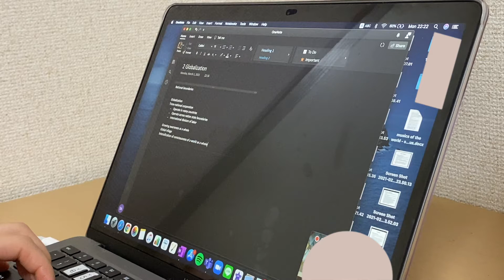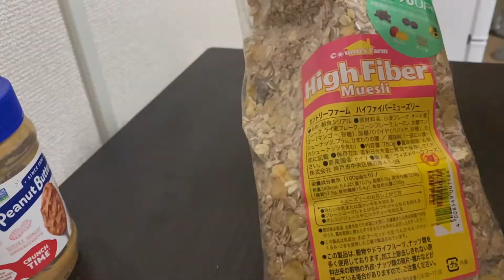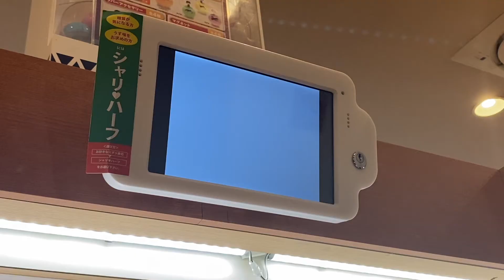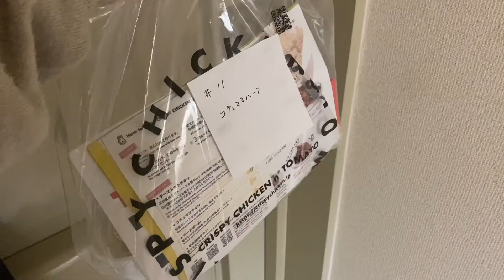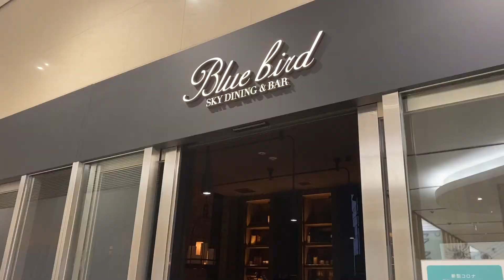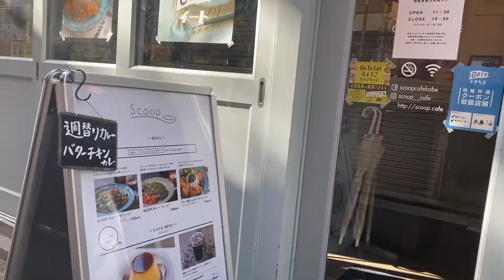vlog #3 - mom's birthday, studying, lots of food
Another vlog :) celebrating my mom's birthday! lots of studying and food!